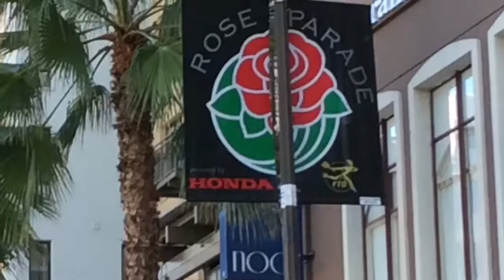New Years with Jacy and Julie l Seven JJGirls